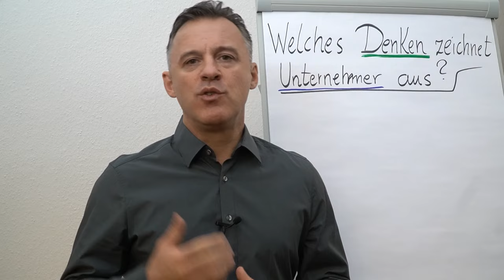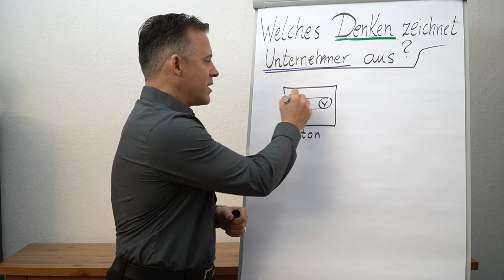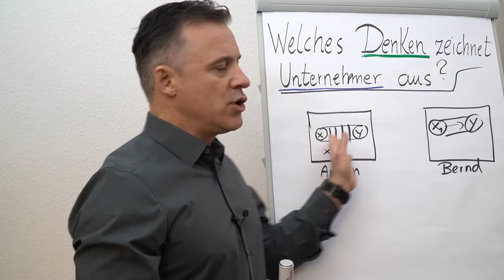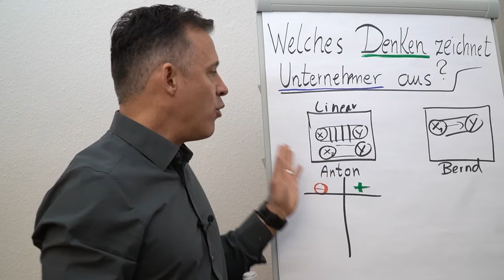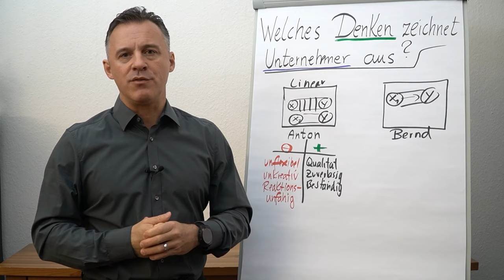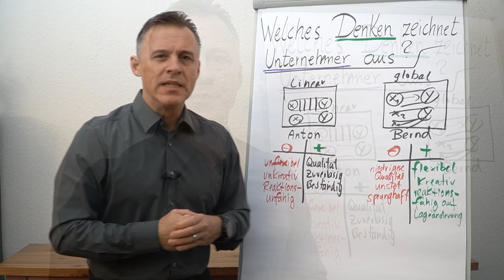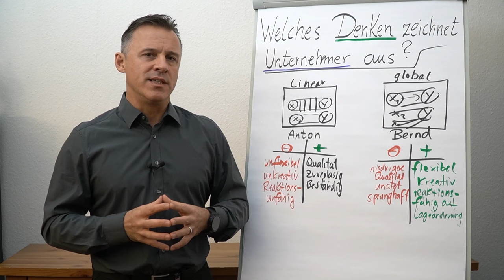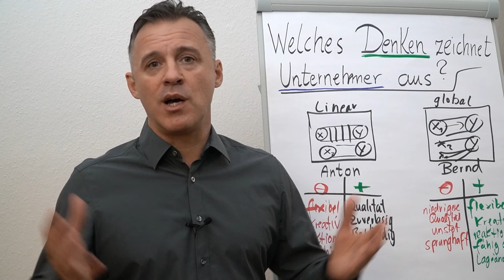Was zeichnet erfolgreiche Unternehmen im Denken aus? Eine Beobachtung aus vielen Beratungen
Wenn man darüber nachdenkt, sich selbstständig zu machen, sollte man eine Checkliste mit Vor- und Nachteilen erstellen und sich selbst als Persönlichkeit überprüfen, um zu sehen, ob man dafür geeignet ist.
In diesem Video geht es darum, was die Denkweise eines Unternehmers von anderen unterscheidet, die in eine Führungsposition oder eine klassische Angestelltenposition wechseln möchten.
Daniel Schäfer, der sowohl als Angestellter als auch als Unternehmer tätig war und Tausende Unternehmer beraten hat, teilt seine Erfahrungen und gibt wichtige Hinweise zur Denkweise eines Unternehmers.

Wir beraten deutschlandweit via ZOOM